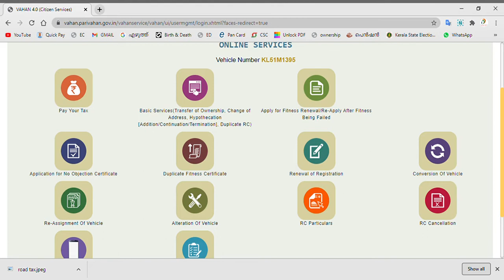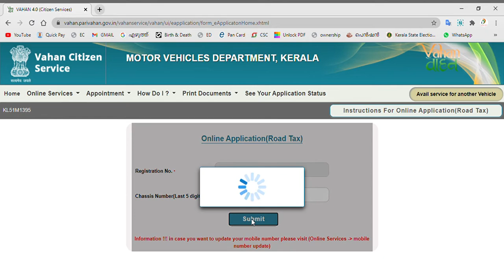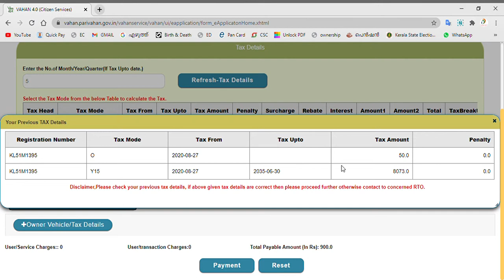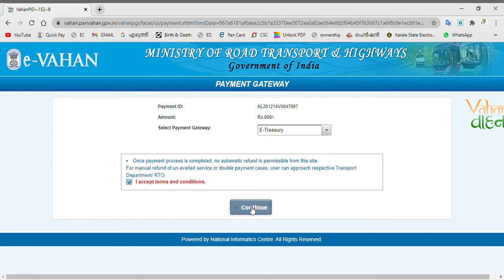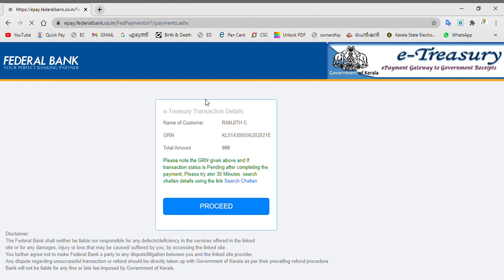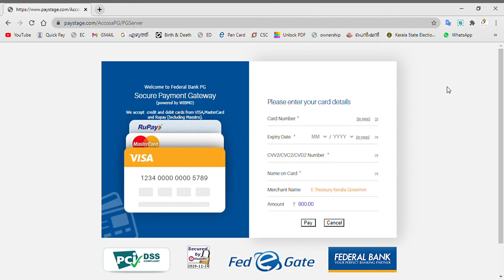How To Pay Road Tax Online | Online Road Tax in Malayalam | VAHAN | Vehicle road tax online 2021